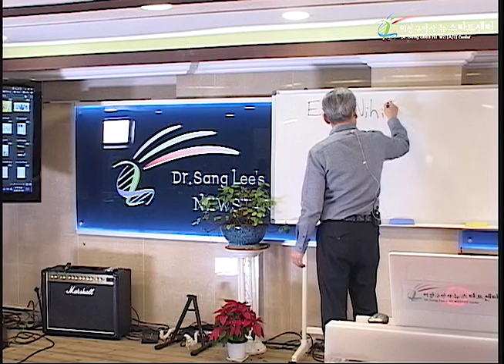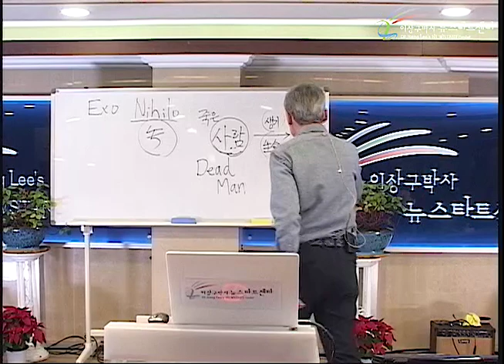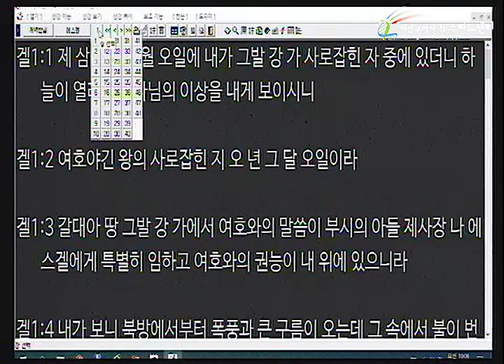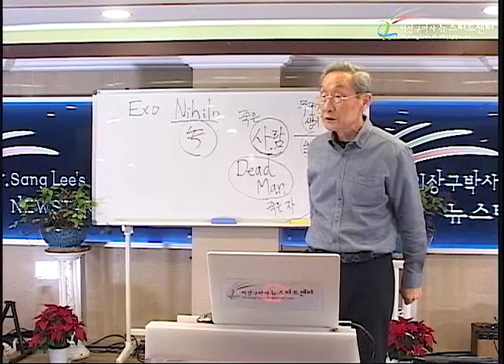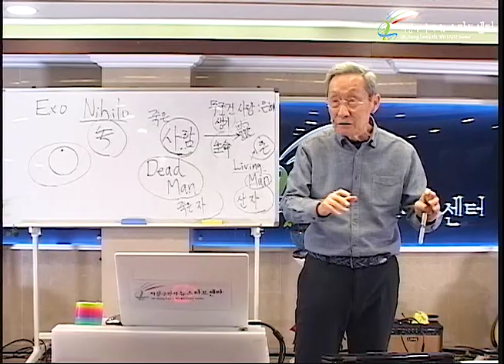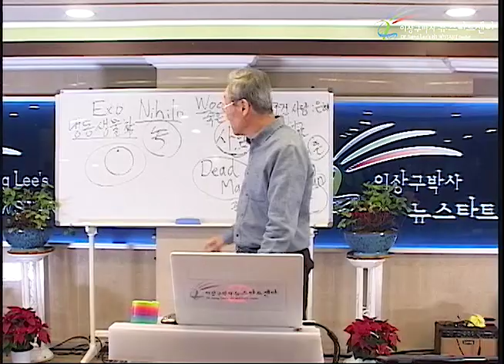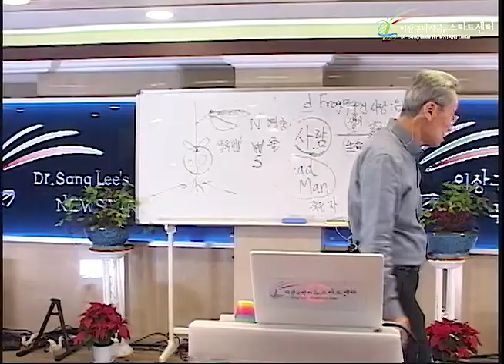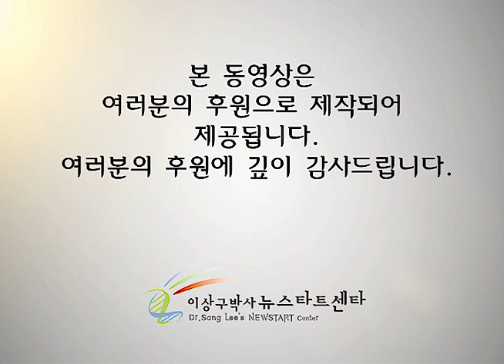R236 06 생명이란 무엇인가?